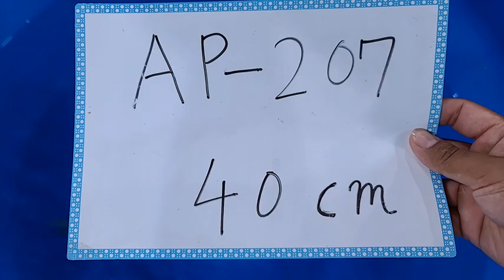Maruyama Kohaku Nisai Female Now 40cm ( Mid September ) Azukari